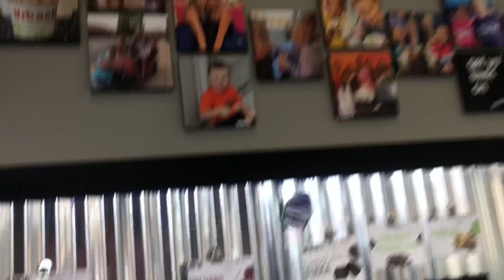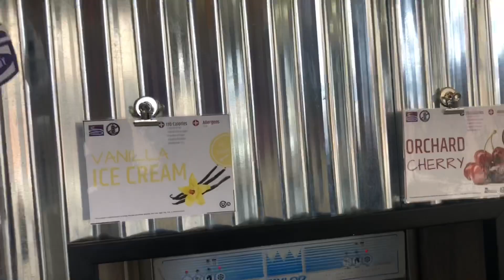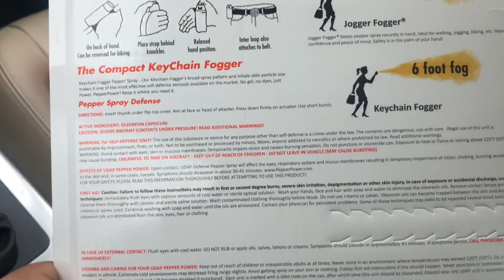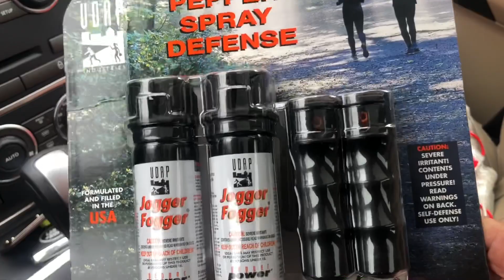Amerikada yemeyi en çok sevdiğim şey!!!!